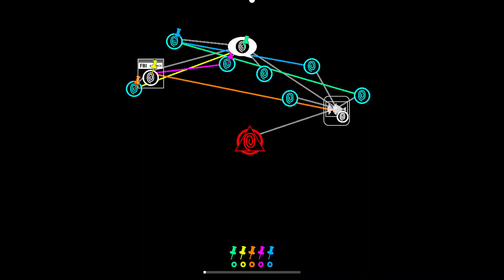How the camera works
How the photography camera works in our next game. Same as UG controls wise. UI is a bit cleaner. This is one of your 4 tools for finding clues. Clues are similar to Photo Bounties, multiple ways to complete using creativity and experimentation.